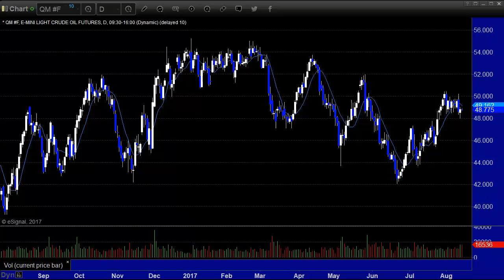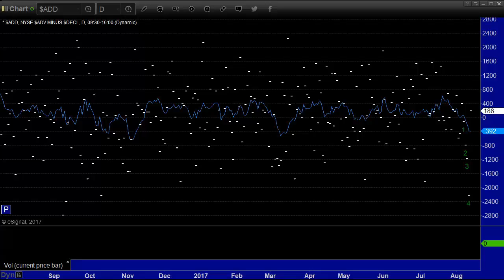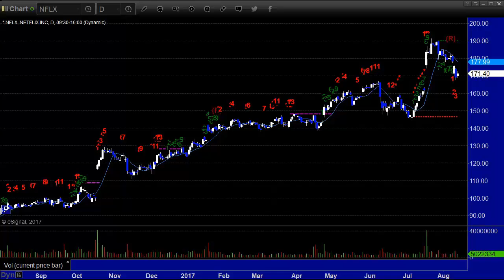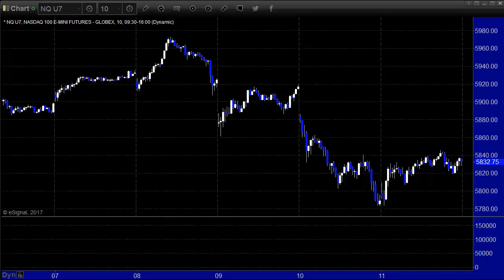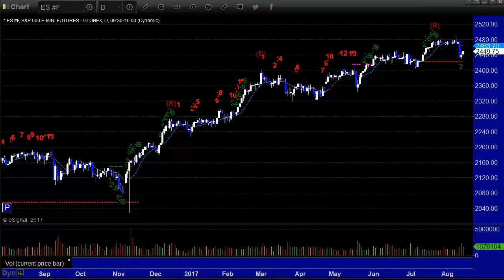Stock Trading: Economic Roadmap and Index Preview for the Week of August 14, 2017